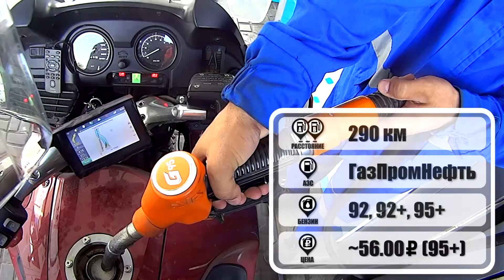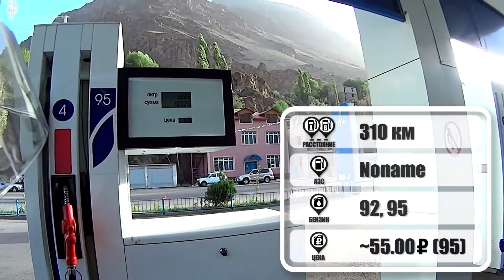АЗС Памира. Где Заправиться на Памирском Тракте?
В видео показаны:
- Лучшие (и единственные) заправки Памирского Тракта;;
- Марки доступного бензина на АЗС;
- Цены на бензин в сравнении с московскими.